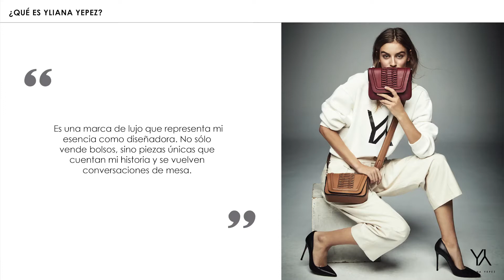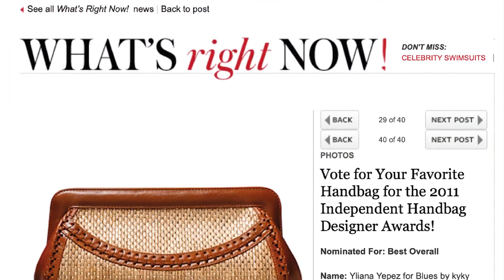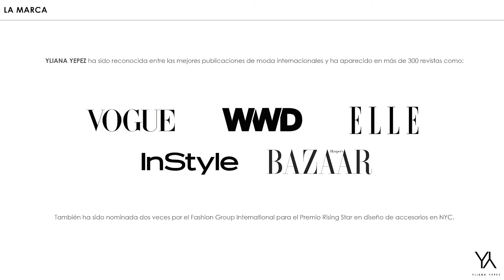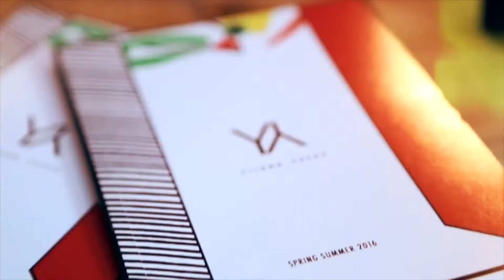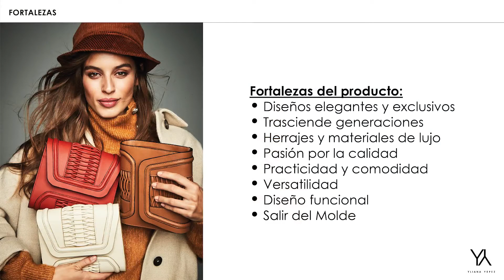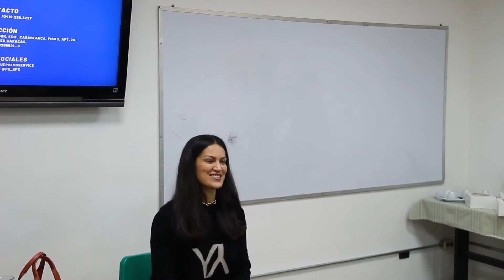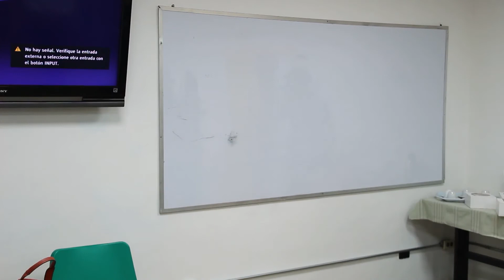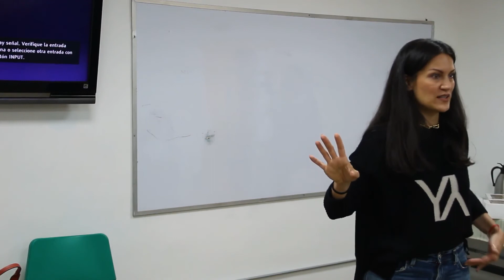Retos en la creación de una marca de moda | Diseño de Moda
Yliana Yépez, empresaria venezolana y diseñadora de accesorios residenciada en Nueva York, ofrece una charla sobre cómo es el proceso de creación de una marca de moda, desde su concepto hasta su materialización.

Si aún no nos sigues, ¡síguenos!
¡Y activa las notificaciones!

Te invitamos a continuar revisando los videos de @caracasdisegno en Youtube.